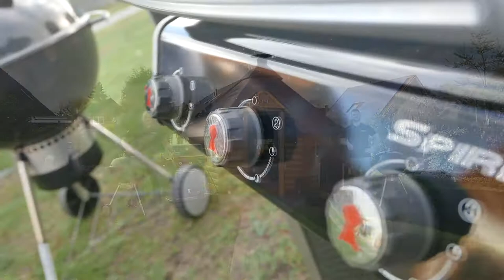Aktivstall Tomahawk Steaks vom Lachsbrett!!!! Mit Neighborhood BBQ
Nur 3 Zutaten und eine Stunde Zeit!
Ein mega Raucharoma und zartes Fleisch!
Bei einer KT von 30C° haben wir gedreht und lagen am Ende bei ca.68C°.
Ein Traum!

Zutaten:
2x Tomahawk vom Aktivstallschwein
Euren Lieblingsrub
dazu gabs Baguette

Credits: frametraxx_ funny-people/country-pop-shot